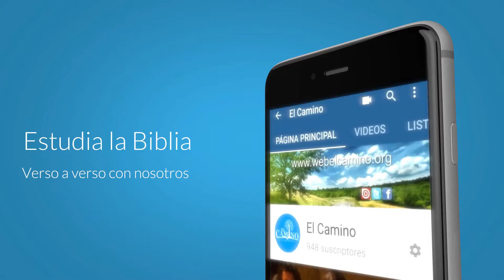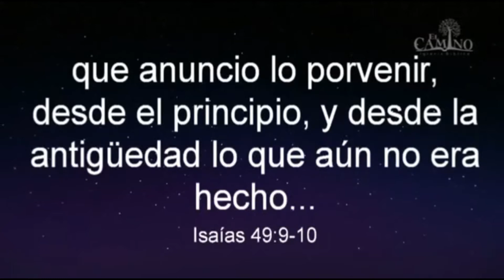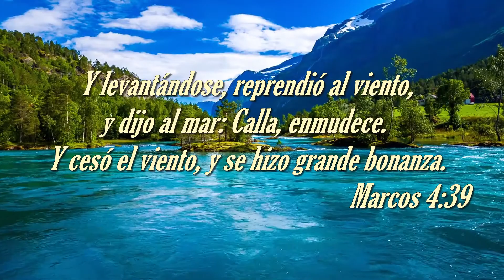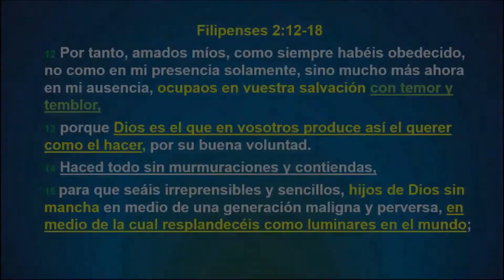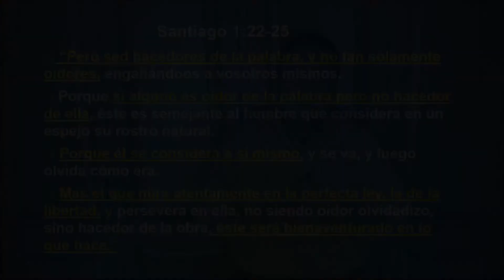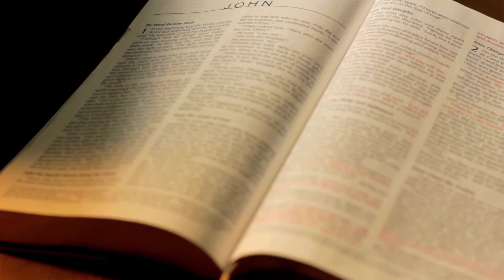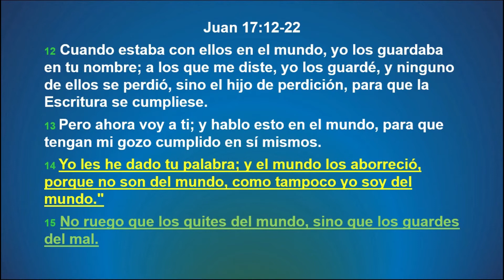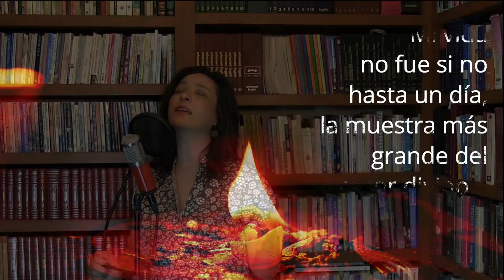Filipenses 2:12-18 Vivamos como LUMINARIAS en el mundo ➲ (Verso por verso Filipenses)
Nuestras vidas debieran caracterizarse por su pureza, su paciencia y por su pacificación, entonces podríamos resplandecer como "luminarias" en un mundo de tinieblas y depravación. Una vida transformada es un testimonio efectivo del poder de la Palabra de Dios. ¿Brilla la luz de la Palabra en tu vida? ven a estudiar con nosotros, hoy es el día de aprender a resplandecer para Dios.

Estudia LUCAS verso a verso: (Viernes 6:00 PM transmisión en vivo)

Gracias por tu ofrenda o donativo, tu fidelidad sostiene nuestro ministerio.
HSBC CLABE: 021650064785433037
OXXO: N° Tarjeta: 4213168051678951